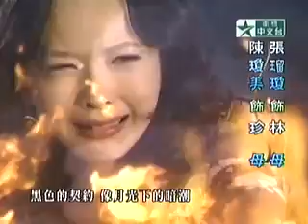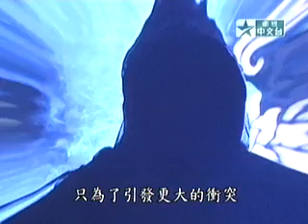第８號當鋪 084